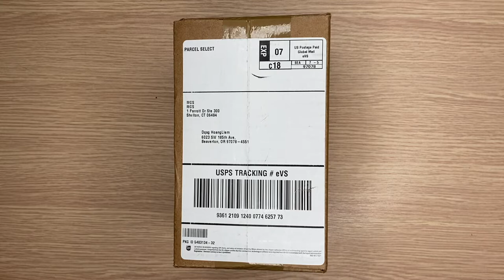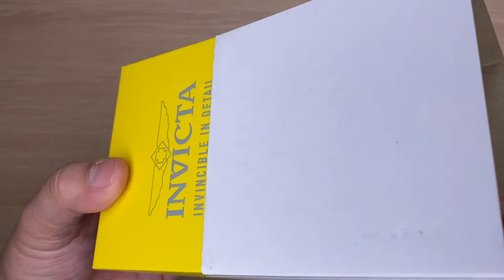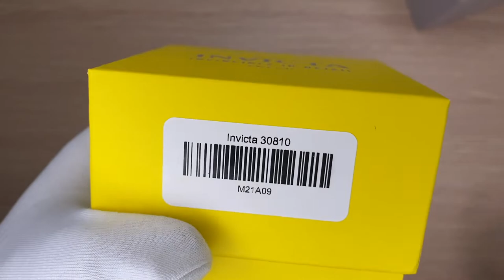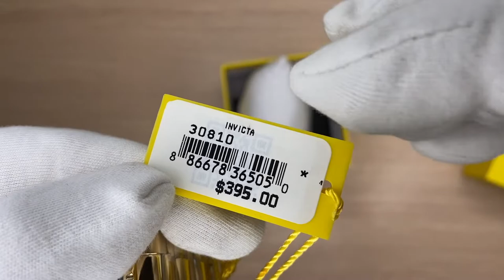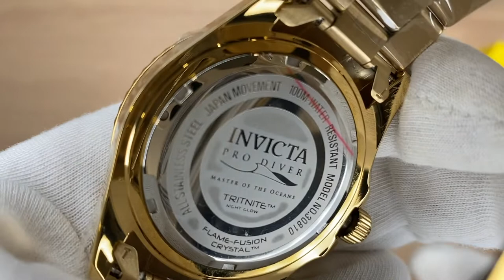Xship.vn: nvicta Pro Diver IN30810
Invicta 30810 men Pro Diver quartz blue dial bracelet watch is offered, in a yellow gold plated solid stainless steel case. This model is made in dimensions of 43mm across and 12mm high. This watch has a unidirectional rotating gold tone accented black bezel and a textured push/pull main crown. Invicta 30810 is fitted with a yellow gold plated stainless steel bracelet. Securing the bracelet is a fold over safety lock clasp made in stainless steel. The dial is blue and it features tasteful sized, index and dot hour markers and white accents gold tone luminous mercedes shaped hands for exceptional readability. Located on the flange is a minutes/seconds scale. Invicta 30810 also features a date display window. This model has a flame fusion crystal for scratch resistance. Powering this superb piece is Japanese made TMI PC32 quartz mechanism. The water resistance is rated at 100 meters. The Invicta 30810 watch is brand new in its original packaging and is backed by a limited warranty.